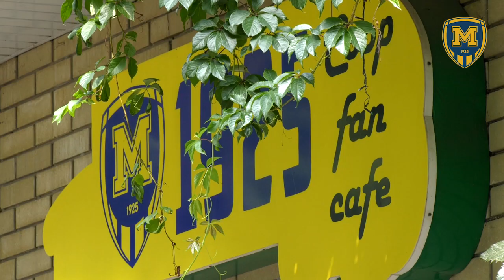Тренерський штаб "М1925" у клубному фан-кафе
Тренери головної команди "Металіста 1925" Андрій Демченко, Євген Пісоцький і Роман Романов зустрілися з уболівальниками та представниками засобів масової інформації